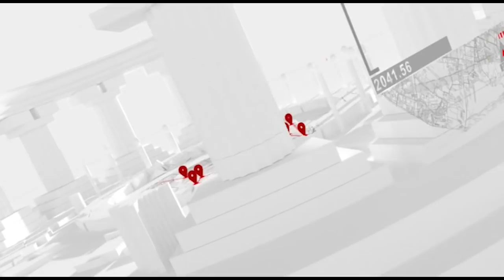My braided hair turn into Snake 🐍 😳 after disobeying the Voice of God ….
This channel brings you the Word of God, Motivational Wor, Inspirational Message, life transforming word of God etc.